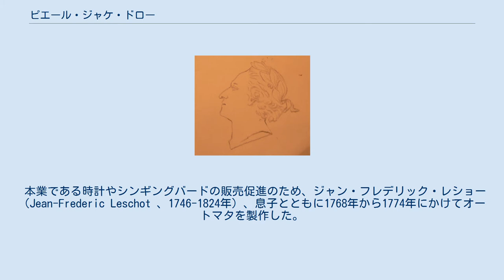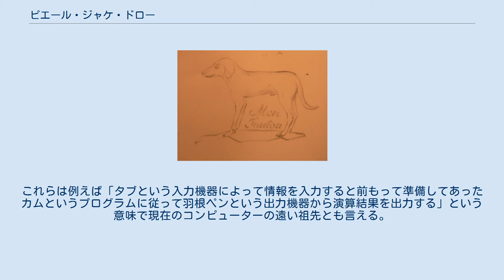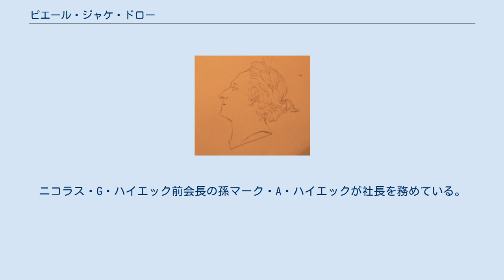ピエール・ジャケ・ドロー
スウォッチ・グループ
ピエール・ジャケ・ドロー ピエール・ジャケ・ドロー（Pierre Jaquet-Droz 、1721年7月28日 - 1790年11月28日）はスイスの時計職人である。
 1721年スイスに生まれ、1738年に息子であるアンリ・ルイ・ジャケ・ドロー（Henri-Louis Jaquet-Droz 、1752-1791年）とラ・ショー＝ド＝フォンに時計工房を開いた。
その後パリ、1774年にロンドン、1784年にジュネーヴに移住し、1790年に亡くなった。
 本業である時計やシンギングバードの販売促進のため、ジャン・フレデリック・レショー（Jean-Frederic Leschot 、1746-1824年）、息子とともに1768年から1774年にかけてオートマタを製作した。
 ドロワー 音楽家 ライター ジャケ・ドローの製作したオートマタのコレクションを1906年ヌーシャテルの歴史考古学協会が75,000フランで購入し、ヌーシャテルの歴史博物館（Musée d'Art et d'Histoire ）に寄付し、実際に機能する状態で3体が展示されている。
これらは例えば「タブという入力機器によって情報を入力すると前もって準備してあったカムというプログラムに従って羽根ペンという出力機器から演算結果を出力する」という意味で現在のコンピューターの遠い祖先とも言える。
 ジャケ・ドローの時計工場は19世紀半ばにヨーロッパの戦乱及び後継者がいなくなったことから閉鎖に追い込まれたが、新たな過去の大時計師ブランド復興を目論んでいたシーベルヘグナー（現DKSHジャパン）とフランソワ・ボデのグループが手を組んで復活の準備を進め、1996年に世界中に分散していた株式の大半を買い戻して復興させた。
 シーベルヘグナーは復興完了時点で手を引き、2000年スウォッチグループがボデより買収しスウォッチグループに入った。
 現在本社はラ・ショー＝ド＝フォンにあり、文字盤にエナメルを使った貴重な時計ブランドとして知られる。
ニコラス・G・ハイエック前会長の孫マーク・A・ハイエックが社長を務めている。